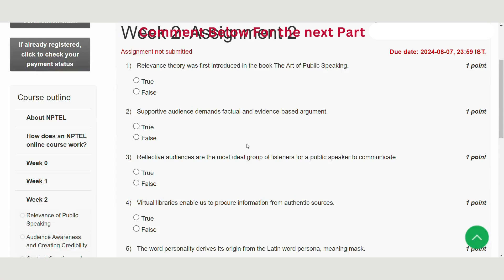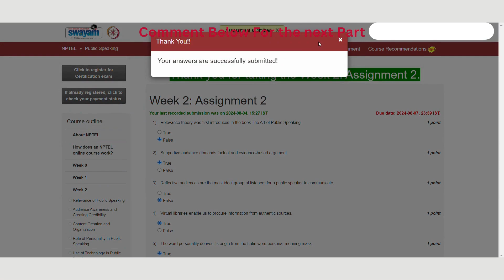Public Speaking Week 2 || NPTEL ANSWERS || MYSWAYAM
ABOUT THE COURSE :
Speaking has since ages been an innate human quality. In a contemporary globalized world, effective public speaking has become crucial both at individual and organizational levels. Public speaking as verbal talent posits itself as a “cause” with clear motive to “effect” the intended audience. It enables the speaker to have direct impact upon the audience and thus makes it an effective medium to exercise in diverse situations. However, not all the speakers are able to create the intended effect through their act of speaking due to their unfamiliarity with speech techniques and delivery nuances. Many of us, though competent enough, often feel anxiety about speech when called upon to speak in personal and public domains such as interviews, presentations, meetings, conferences, group discussions and many speaking related challenges in the present day ever changing corporate world. The purpose of this public speaking course is to develop the speech and personality of learners in order to convert them into confident, committed and effective speakers. The course will serve as a guide to various forms of public speaking with relevance to numerous emerging situational contexts and provide an overall development in speech delivery in a perspicuous manner.